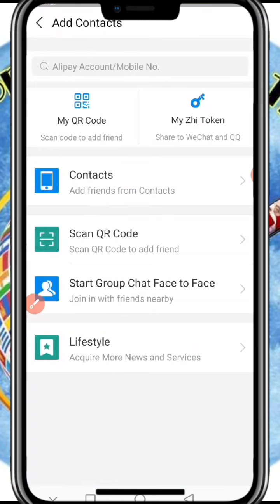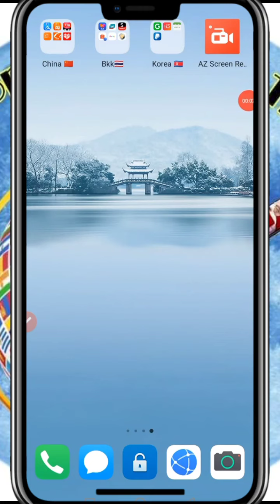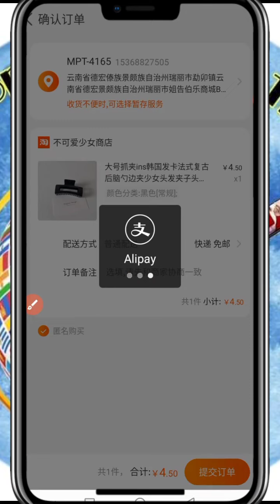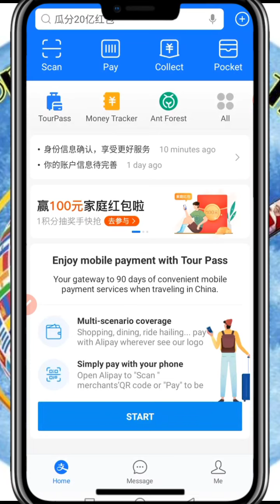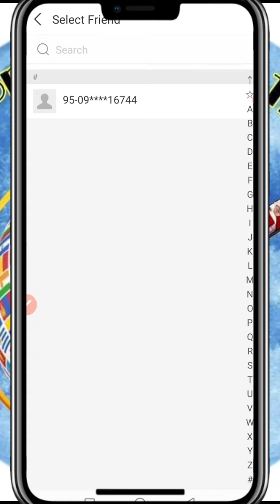Taobaoမှာ fripayနဲ့ငွေချေနည်း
visa cardမရှိသေးတဲ့သူတွေအတွက် fripayနဲ့ငွေချေနည်းလေးပါ။